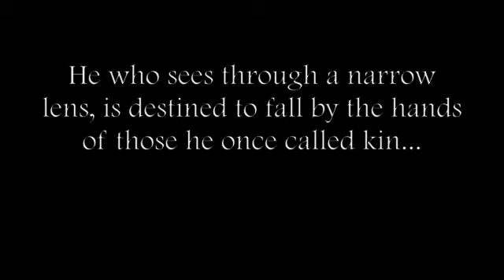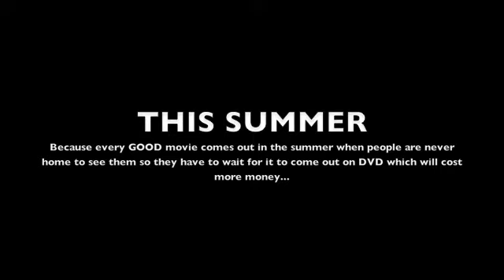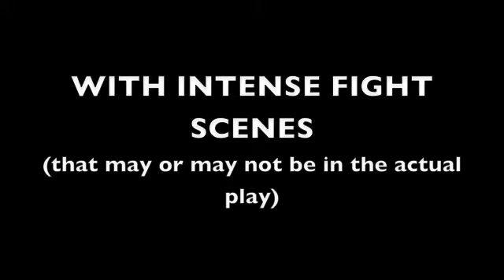King Richard II The Movie! (teaser trailer)